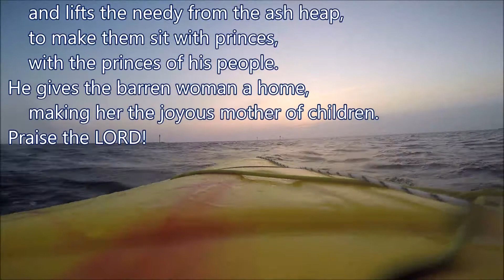Surprised by a Sunset - Devotional for April 28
The Rolling Stones told us that we don't always get what we want, but we find out that we get what we need.  Psalm 113 says it even better!